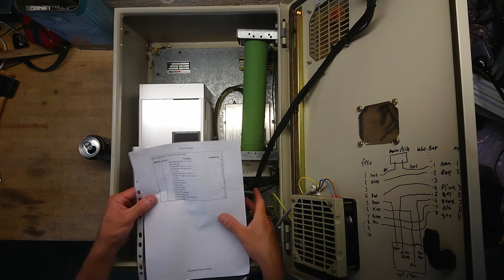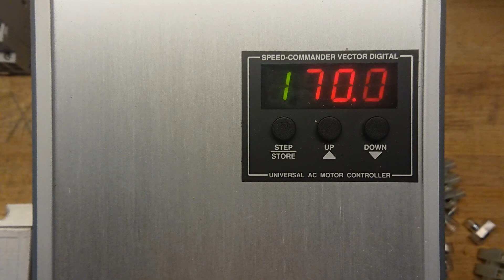Bad Electrical Panel. A Rare Speed Commander Appears! A Danish 4kW Motor Drive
I got hold of two electrical panels with a bad wiring job, worst documentation and completely out of code (racing fast for illegal).

The did however turn out to contain a gem of lost times. A "Speed Commander", which is a Danish designed and produced 4 kW motor drive with a very simplistic interface consisting of only 16 settings. The manufacturer still exists ) but does not seem like they are selling motor drives anymore, there is a only a trace after it in the manuals section with refences to a V4 and V5. This is most likely the version 4.

• Bitcoin: 36gKDS4PfmPdmi2YC9kRASNV9Au8rUXbBS
• Litecoin (old): 3MHsQ1xhPvoqUv51dXJHAHZf2QXLZ7UEbo
• Litecoin (new): MTW1huNfM3fGHRLujQHcyvp4M77nYpLTGF